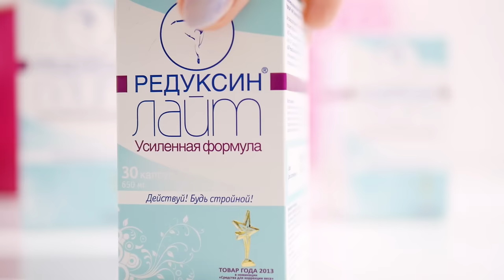10 СЕКРЕТОВ КАК БЫСТРО ПОХУДЕТЬ БЕЗ ДИЕТ И СПОРТА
Что нужно делать, чтобы похудеть и стать стройной. Похудеть к лету  и стать красивой просто! Худеем к лету вместе
Кстати, сколько вы весите?

Советы про похудение как быстро похудеть к лету для ленивых. Лайфхаки для похудения и советы как быстро сбросить вес и убрать жир. интуитивное питание а так же пп и рецепты для позудения сделают идеальное тело и помогут сбросить вес.Я вешу 40 кг. Авеми Лисса